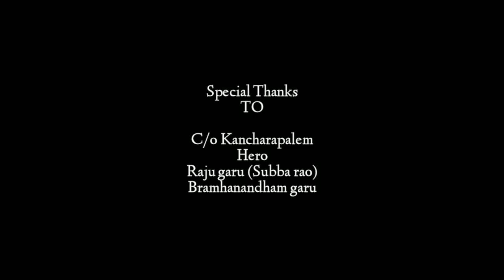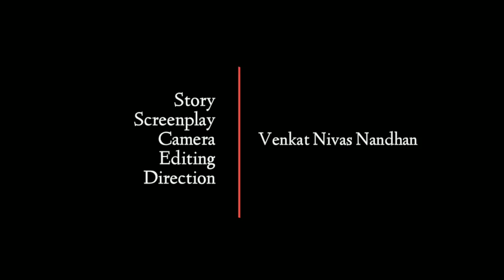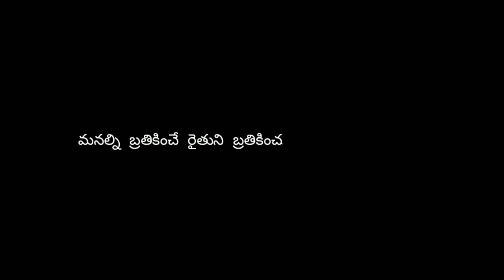"C/o Kancharapalem hero Raju" Latest Telugu Short Film "CM (chief minister)" Nivas Nandhan Direction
Published on March 23rd 2019
Flop Makers creations 11th short film "CM (chief minister)" Our concept is Political, Farmers life's, and public social responsibilitys Short film.

Details:  Flop Makers Creations

Genre:  Political, Farmers Life's, And Public social responsibilitys.

Casting:  c/o kancharapalem hero Raju garu, Bramhanamdham garu, Veeru Babu, Mahender, Prashanth, Santhosh Das, gowri, Srinu, Geeth, Ashok, Mukesh Ambani(poser Designer)

Dubbing:  Dev Ganesh

Asst Directors:  Prathap Nandhan, Manohar

Crew:  Story, Screenplay, Camera, Editing, Direction,  "Venkat Nivas Nandhan"